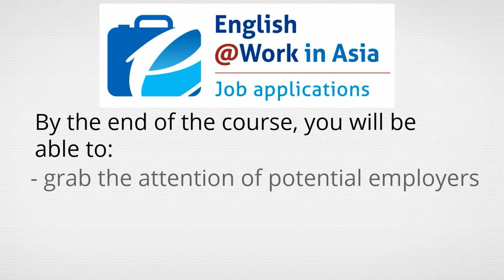English@Work in Asia: Job applications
English@Work in Asia: Register Now!